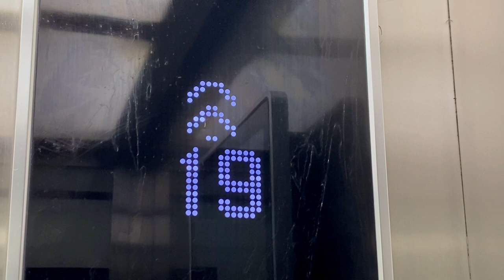What I DON'T Like About My Yangon Apartment, Myanmar!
In this video, I'm taking you through my Yangon Apartment, in Myanmar, I can't with the noise. As a resident of this incredible place, I'm excited to share the beauty, culture, and hidden gems this city offers.

Timestamps: What I DON'T Like About My Yangon Apartment, Myanmar!

0:00 Yangon Apartment
0:11 Yangon Apartment view
0:22 I am a Foreigner Living in Yangon
0:38 What I Hate About My Yangon Apartment
0:55 Yangon Apartment Common Area 1
1:38 Yangon Apartment Common Area 2
2:20 Is my Apartment good?

Yangon, Myanmar